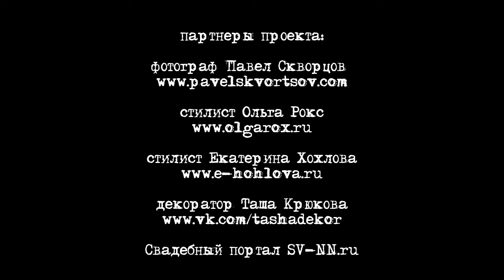the Fifth Element (HD)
Идея:
Павел Скворцов, Ольга Рокс, Екатерина Хохлова

Фотограф: Павел Скворцов

Стилист: Екатерина Хохлова

Модель: Ольга Рокс

Декоратор: Таша Крюкова
Дизайнер костюма: Ульяна Фролова

Видеоcъемка: Павел Скворцов, Виталий Кулешов

Ассистент фотографа: Виталий Кулешов

При поддержке: SV-NN.ru